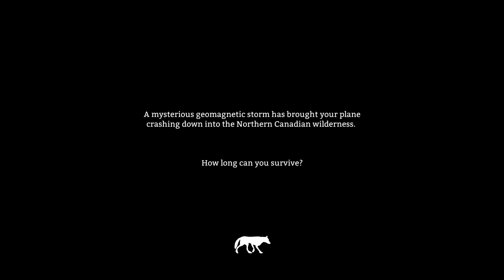The Long Dark - Part 1 - The Dark Dam!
The Long Dark Part 1 Episode 1 is a realistic survival crafting game developed and published by Hinterland Studio. It's based in the cold Canadian wilderness where your most dangerous enemies are not the wolves, but the cold, hunger, and utter hopelessness of your situation. Scavenge and hunt for food, make fires for warmth, and melt ice for water, or prepare to enter the long dark.